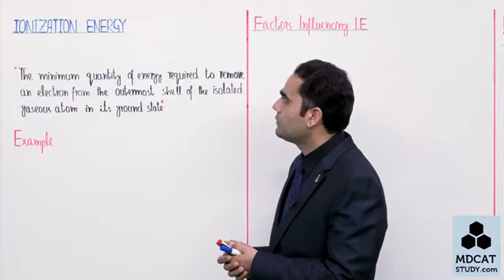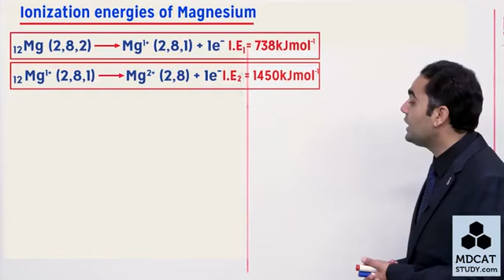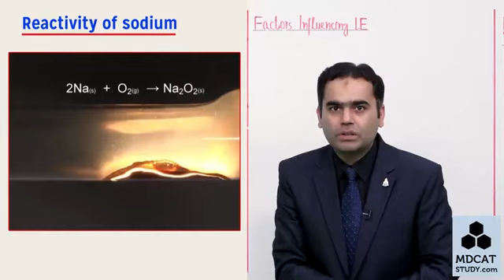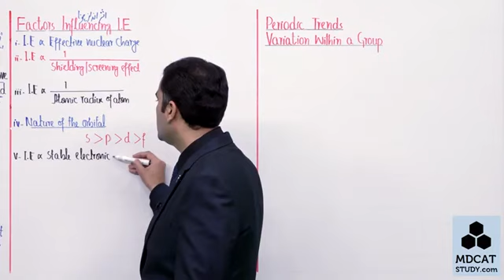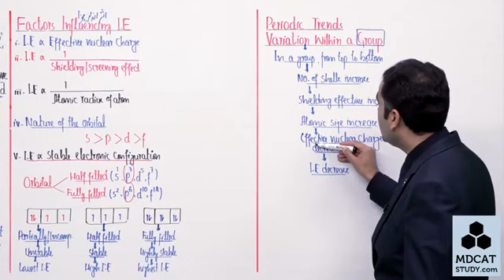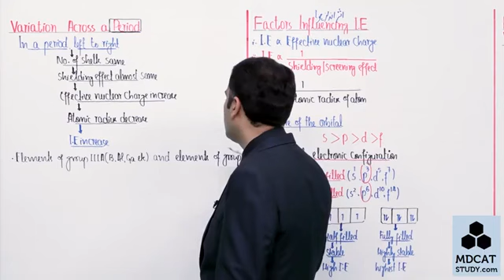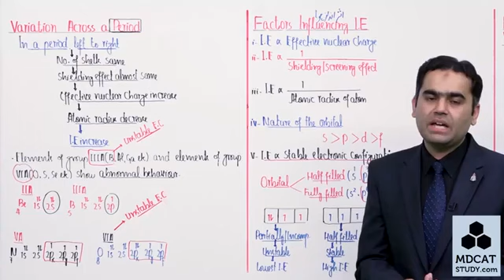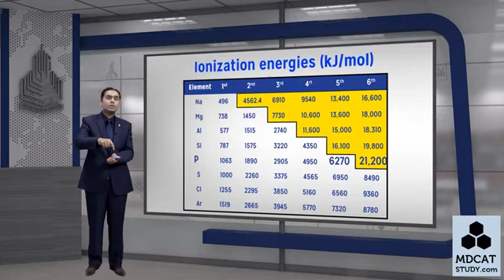PGC || 2nd year || Chp 1 || LECTURE # IONIZATION ENERGY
Follow this channel for more educational videos